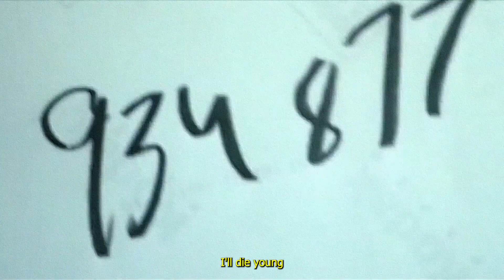[FREE] XXXTentacion Teeth x Yung bruh x Willie g type beat - I'll die young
If you use it, you must credit me (prod.inkivi).